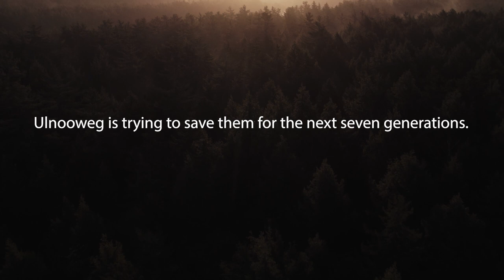Healing the Hemlock Forests of Asitu'lɨsk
Come on a journey through the lush Hemlock forests of Mi’kma’ki (Nova Scotia), where ancient Eastern Hemlock trees offer shelter, food, and unique habitat for wildlife. But under the canopy, these trees are at risk of being lost forever. The invasive Hemlock Woolly Adelgid (HWA) is an increasing risk across the region, and urgent action is needed to save these cherished Hemlock forests. For the Indigenous people of Mi'kma'ki, this isn't just responsibility; it's a deep bond that nurtures balance and healing. Asitu'lɨsk stands at a crossroads, facing the challenge of Hemlock Woolly Adelgid. Yet, in their actions, hope thrives.

Join Ulnooweg Education Centre, Community Forests International, community members, and previous stewards of the land as they share their passion, wisdom, and determination to protect this sacred space.

You can support the mission to preserve these irreplaceable trees and the ecosystems they sustain. Donate, volunteer, or share the story of Asitu'lɨsk with your own community. Together, we can make a difference for our natural world and the communities that depend on it.

To take action and learn more, visit asitulsk.ca/heal-the-hemlocks